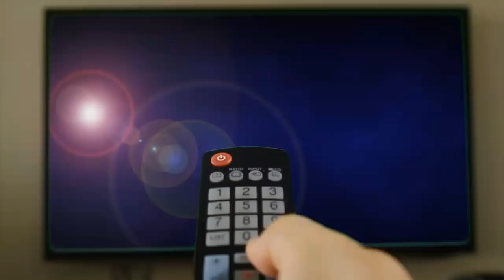Tere bina o sajna 2017 latest song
Bulbul 'Tere Bin O Sajna' teaser song released on 24th November 2017. Tere Bin O Sajna.